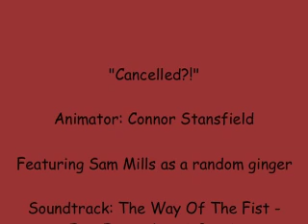Connor Stansfield animation T523538